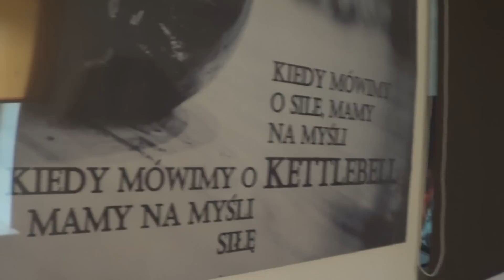Kettlebell Hardstyle Challenge Białystok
Kettlebell Hardstyle Challenge, który odbył się 1 marca 2014 roku w Białymstoku w siedzibie Centrum Sportów Walki i Kettlebell organizowany przez Centrum Kettlebell RKC Wschód.

Wschodni Challenge to sprawdzian siebie na tle innych.
W Polsce jest co raz więcej klubów, które ćwiczą metodami Pavla Tsatsouline.

Challenge adresowany był do wszystkich klubów w Polsce, którzy mogli zmierzyć się
następujących konkurencjach :

1. Military Press
2. Pistol
3. TGU
4. Pull Up
5. Snatch Test - 5 min ( do wyboru 16/24kg)

W zawodach brały między innymi osoby reprezentujące Towarzystwo Gimnastyczne Sokół Białystok oraz Pracownia Ruchu N50, których osoby mogą nieznacznie przeważać na klipach w filmie.

Film wyprodukowany całkowicie przeze mnie z własnymi nagraniami z zawodów. Nie mam żadnych praw autorskich do użytej muzyki.